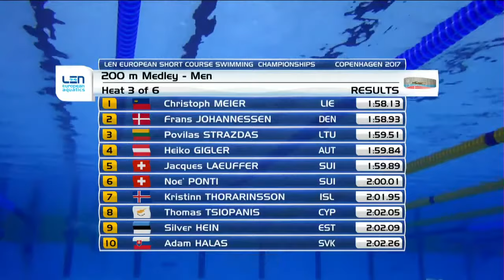Чемпионат Европы по плаванию на короткой воде. Копенгаген 2017. День 3 Утренние заплывы (Часть 2)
Программа утренней сессии (часть 2):
Мужчины    200 м Комплексное плавание - Предварительные
Женщины    4x50 м Вольный стиль - Предварительные
Мужчины    50 м Вольный стиль - Переплыв